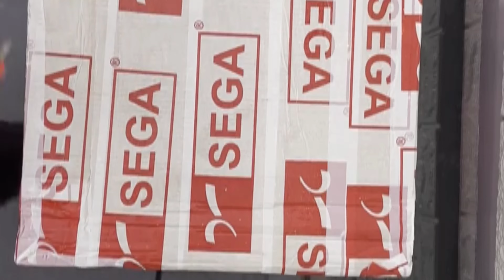Shillong Unboxing Haul || 9th December 2021 || Part- II 🎄🌲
In this video we will be unboxing the products we have bought this December and we have also given a short review about them on how they look in real.

1.  SEGA Mamba Black Multipurpose Shoe by Star Impact Pvt. Ltd

2. Divine Senses Beeswax Scented Candle with Glass Jar, Cinnamon, Vanilla

3. IMPEXART PVT LTD Cotton 16TC Pillow Cover, 18x18 inch, Pink

With Love from the Land of the "Abode of Clouds" Shillong Meghalaya.